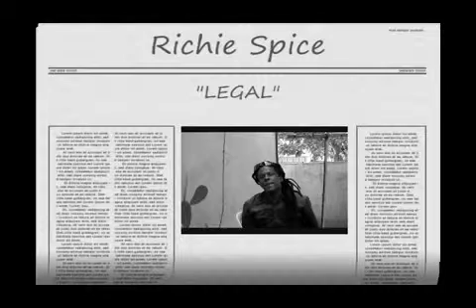Richie Spice - LEGAL (OFFICIAL VIDEO)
JABOU1 MUSIC TV